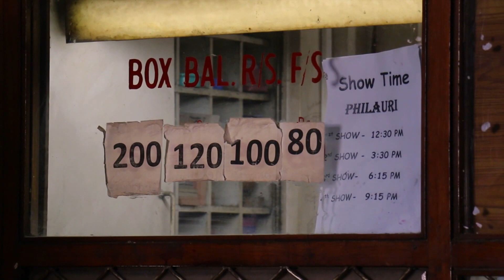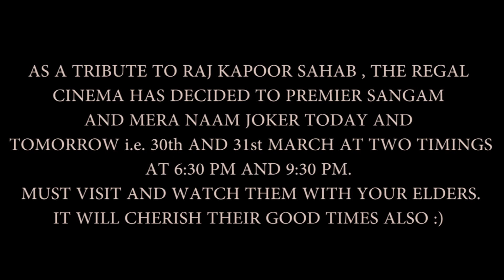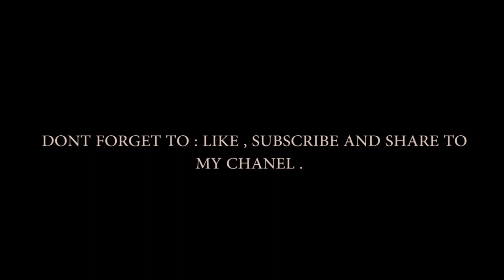Regal Cinema Shut Down | Delhi People Reacting | End of an Era | Historical Cinema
Regal Cinema which is cituated in Connaught Place , New Delhi , is going to shut down on 31st March . As the cinema is very old , it needs some fixing and renovation , so thats why they are shutting it down for few months and then convert it into a multiplex . It is a single screen movie theater . In tribute of Raj Kapoor Sahab , the cinema has decided to premier two most famous movies of his career i.e Mera Naam Joker and Sangam . Go people watch them with your elders so that they can also cherish their good old days :).

Video shot on : Iphone 6 and Canon 70D